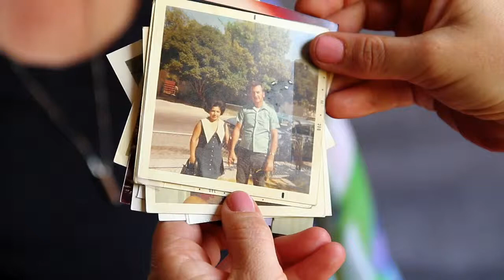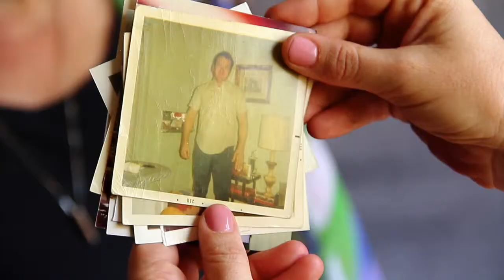Love Stories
Three seniors tell the story of their love lives in this short interview video with Jeannie, Michael and America from the Orange Senior Center in California, USA.